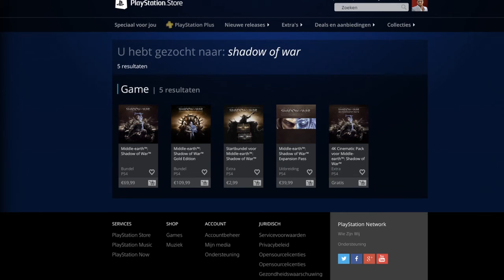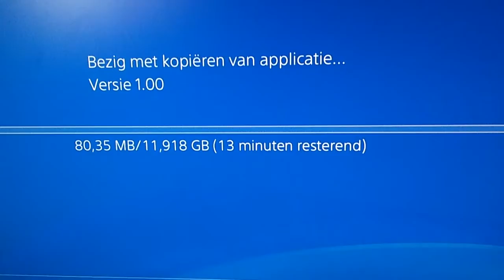Let's Play: Middle Earth - Shadow of War | Orcs Slayen en Meer!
Hey mensen! tof dat je kijkt naar deze nieuwe video van jurrgames!
Vandaag spelen wij: Shadow of War! Na veel twijfel heb ik hem dan toch uiteindelijk aangeschaft! Of die mij bevalt, zie je in mijn video! Veel kijkplezier!

Op de hoogte zijn van de laatste nieuwtjes binnen jurrgames?
Check dan even mijn twitter of instagram!